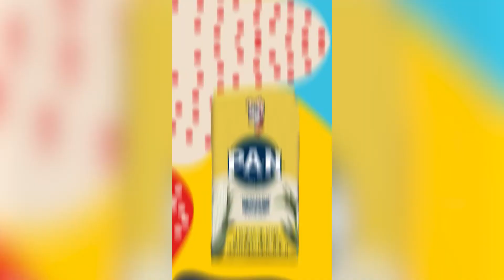UH EMPRENDE Empresas Polar